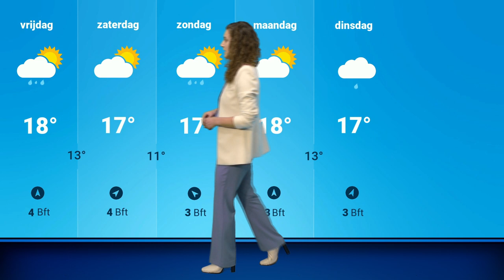Weerbericht: hoge temperaturen, regen op komst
Woensdag kan nog genoten worden van een vrij zonnig weertype. Vanaf morgen neemt de bewolking toe en volgt regen. Roosmarijn vertelt waar en hoe laat het gaat regenen.